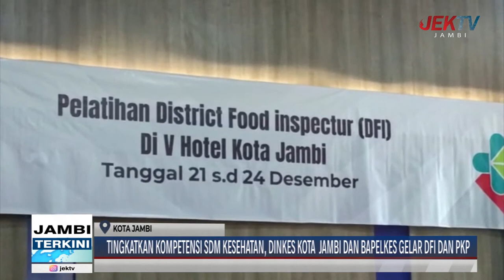TINGKATKAN KOMPETENSI SDM KESEHATAN, DINKES KOTA JAMBI DAN BAPELKES GELAR DFI DAN PKP